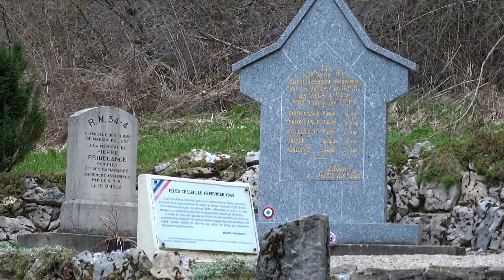combe de l'auge